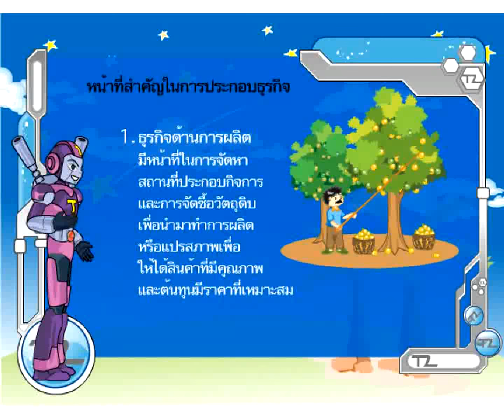หน้าที่ในการประกอบงานธุรกิจ